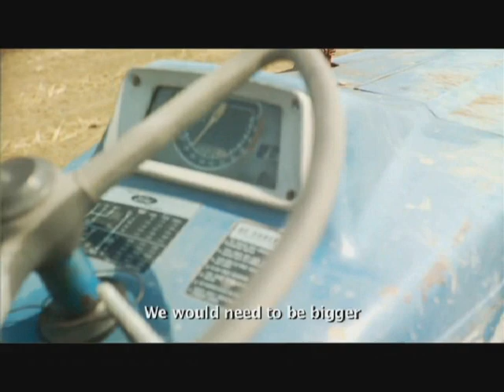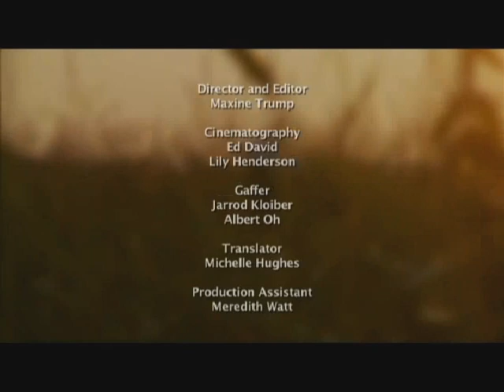Grow NYC New Farmer Development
The New Farmer Development Project (NFDP) identifies, educates, and supports immigrants with agricultural experience by helping them become local farmers and establish small farms in the region.